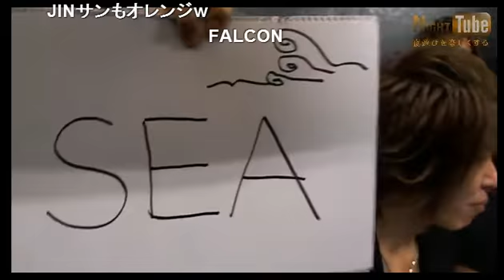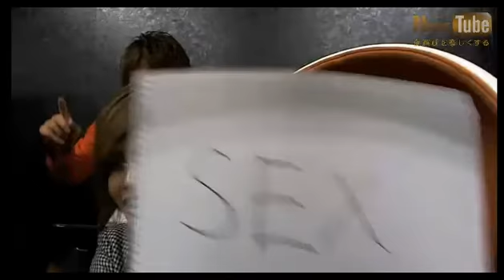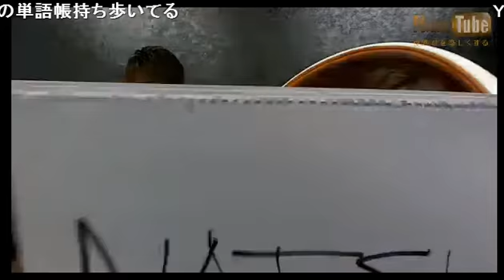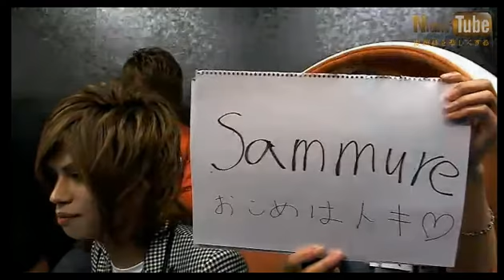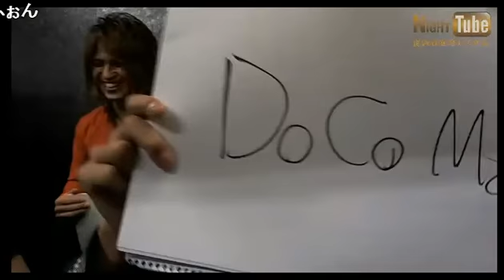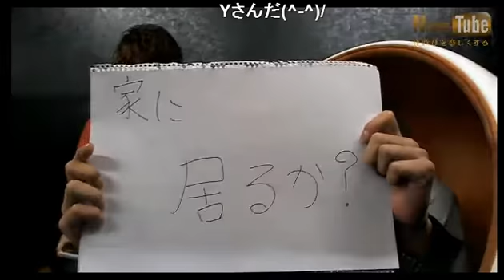歌舞伎町ホストクラブ Mr.Lonelyさんの出演です！！(12/9/12)ホスト番組！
nico@NIGHT
Webサイト

歌舞伎町　Mr.Lonelyさんの出演です
店舗URL

どんなトークを繰り広げてくれるか？！
乞うご期待！

～nico＠NIGHT出演者募集中～
address：東京都新宿区歌舞伎町１－１１－５　長谷川ビル１F